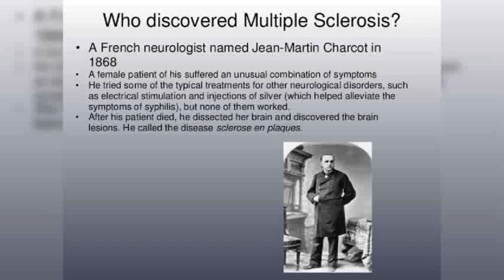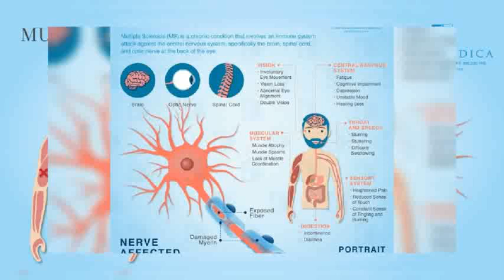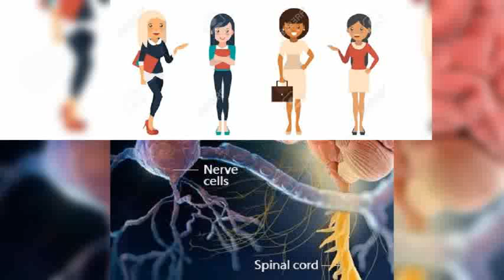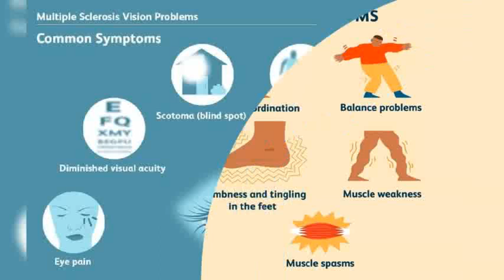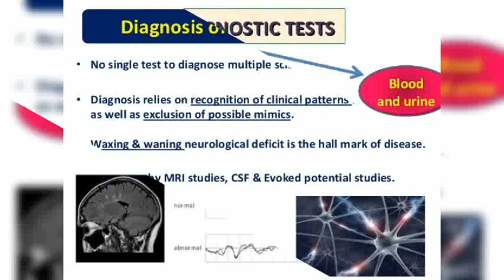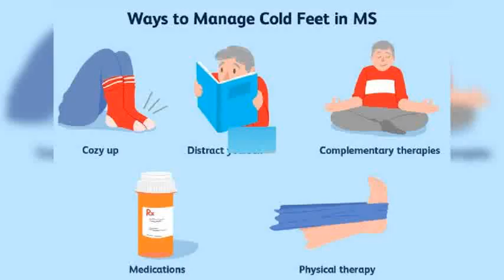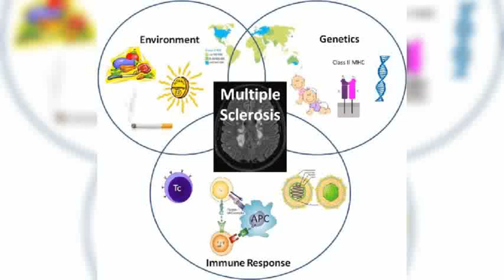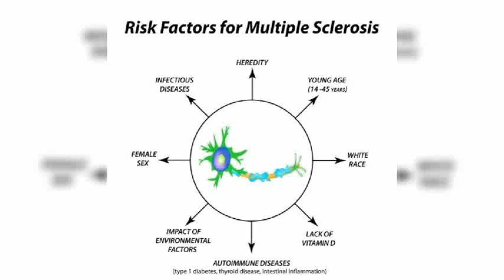Multiple Sclerosis explanation in tamil